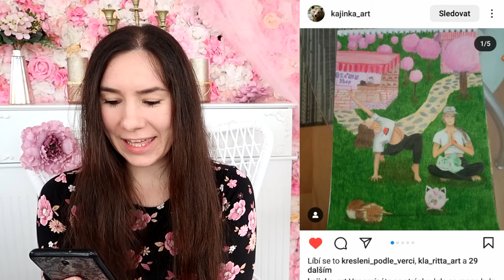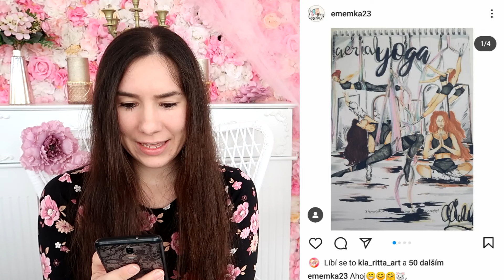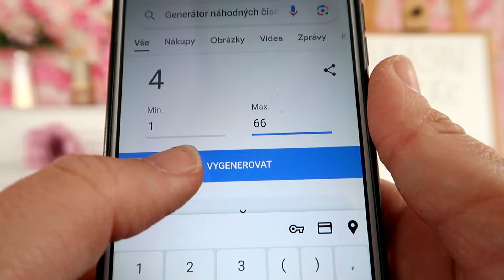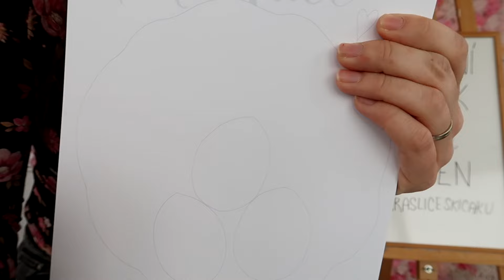Kreslení se Skicákem 47.díl | YOGA SKICÁKU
ZA BŘEZEN SE KRESLILO
ZA DUBEN KRESLÍME NYNÍ
BAVÍ TĚ MÁ  VIDEA?

Jsem vlastním jménem Dominika Kazdová (za svobodna Nováková), momentálně mi je 29 let a vystudovala jsem vysokou školu v Praze, obor mediální studia a konečně tak získala titul! :D Huráá!! Jsem Mgr. a šťastná! :) Již od dětství jsem blogovala na svém (starém) blogu . Věnovala jsem se od 13 let převážně žurnalistice a publicistice. Absolvovala jsem stáž na Nově a také přispívám na Krásná.cz. Již před 9 lety vše ale přerostlo v tento youtube kanál, kam se snažím pravidelně natáčet videa o holčičích tématech, zábavných skečích, ale také vést lidi k tvoření a kreslení. Za mě by bylo dobré, aby úplně nevyhasl zájem o manuální tvořivost a proto se snažím lidem ukazovat, jak převést i obyčejné kreslení v zábavnou formu. Jednou bych se mimo jiné chtěla věnovat i módnímu návrhářství a třeba založit vlastní značku s oblečením, které bych i navrhovala a kreslila.